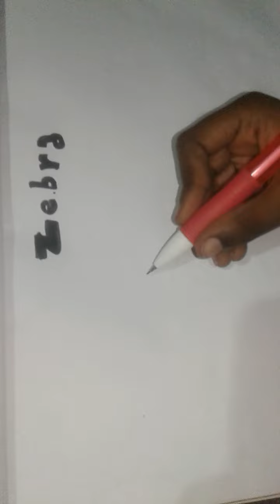Zebra Drawing. ..2nd class keerthish drawing own learning child